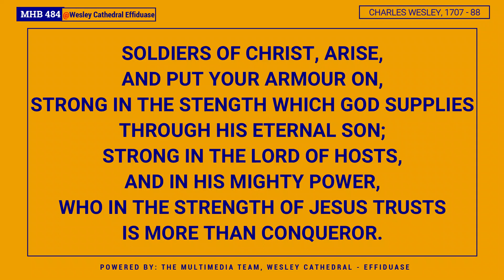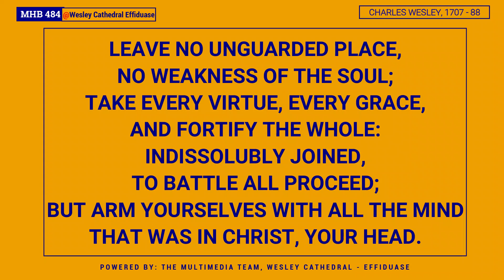MHB 484 - SOLDIERS OF CHRIST, ARISE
Enjoy and share with others